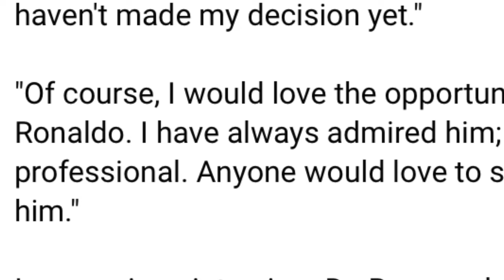mano bym kwah ban lehkai lang bad u ronaldo ong u debryune shen kin ialehkai lang ha al nassr